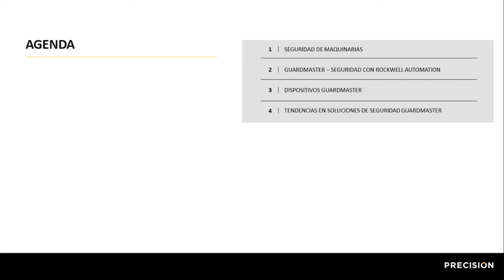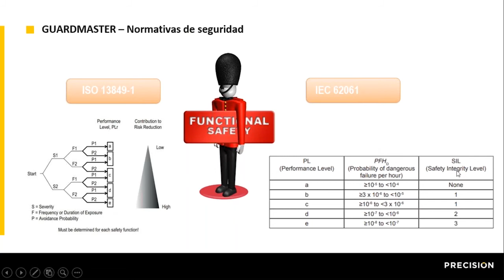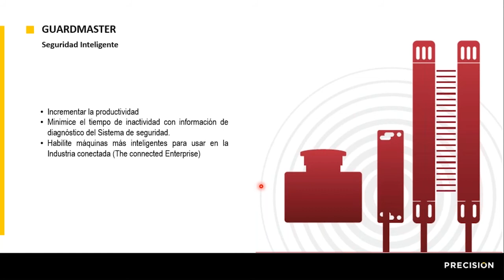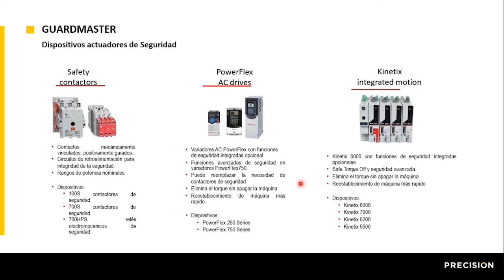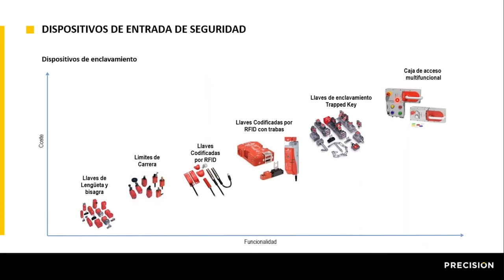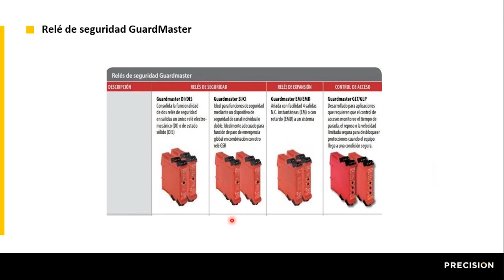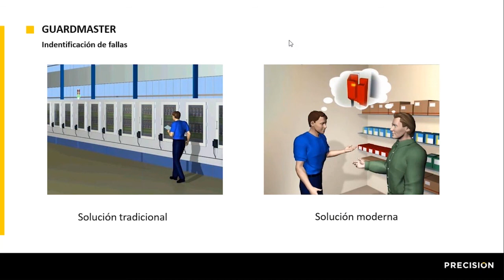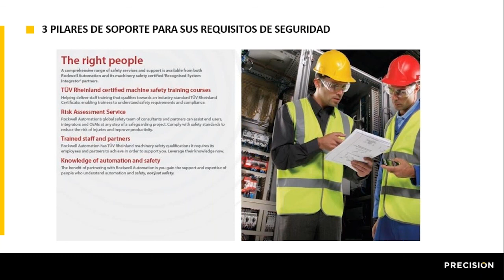Webinar - Seguridad TOTAL en maquinaría industrial con tecnología Guardmaster de Rockwell Automation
Conoce las soluciones y ventajas sobre los sistemas de relés de seguridad y monitoreo Guardmaster de Rockwell Automation y los dispositivos relacionados.

Temario:
- Seguridad de maquinarias.
- Guardmaster.
- Dispositivos Guardmaster.
- Tendencias en soluciones de seguridad Guardmaster.

En PRECISION somos Distribuidores Autorizados de Rockwell Automation para Perú, Ecuador y Chile CONTÁCTANOS y te ayudaremos con tu requerimiento.